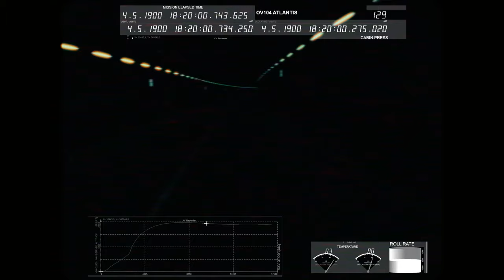GREATNESS || Triumph Street Triple RS || RED KOMODO LAOWA ANAMORPHIC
“For all our failings, despite our limitations and fallibilities, we humans are capable of greatness.” - Carl Sagan

The concept for this film came to life the first time I rode the Street Triple. I felt like an astronaut. The immediacy of the speed delivery, the whine of the triple engine felt while riding with your chest strapped to the tank were all new sensations to me. It was pure exhilaration. It got my mind thinking about the great explorers of the world; whether on sand, sea or air. The relentless pursuit of innovation and exploration that sadly has harmed many along the way, but despite its failings has also birthed beautiful things; new viewpoints from which to gaze at the universe, cures for disease and new ways of feeling more alive.

This film is creation for creation sake, to answer the call of a moment of inspiration and materialise what was a brief concept inspired on two wheels out in the surrey hills somewhere. Thank you to the wonderful people who helped bring this to life.

Bike loaned in collaboration with @triumphuk @officialtriumph

Featuring: @halesound
Directed & edited: @willies_wheels
Camera: @itswillchamberlin @ethan.w.clark
1st AC: @joegubb_focus_puller
2nd AC & BTS: @samuelbundock
RED Komodo & Laowa Anamorphic @klatchkit